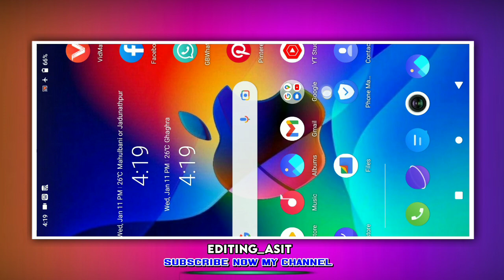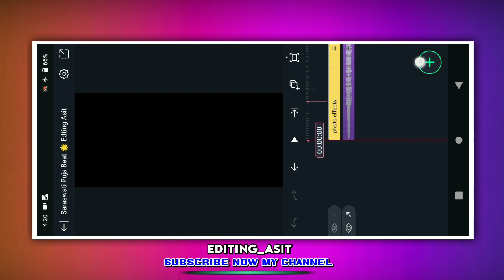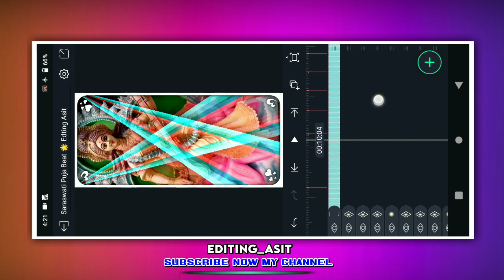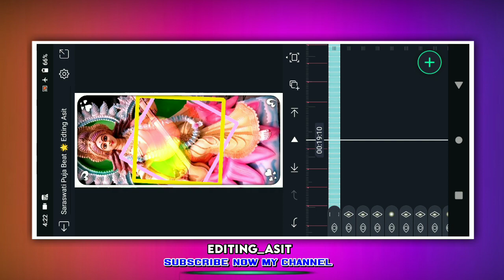1 Photo Saraswati Puja Special Video Edting Alight Motion🥀 Saraswati Puja Colour Lighting Status Edt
1 Photo Saraswati Puja Special Video Edting Alight Motion🥀 Saraswati Puja Colour Lighting Status Edt

:-  no Password  🙏🏻🙏🏻🙏🏻

Beat mark and effect 🙏🏻🙏🏻

:- Telegram group search now :- Editing Asit

2 layer video editing alight motion
2 photo editing alight motion
alight mausam
photo status
video effect
video making app with photos and music
virus cleaner

👉 কোনো রকম অসুবিধা থাকলে কমেন্ট করুন

:- editing asit

Video is for educational purposes only.copyright desclaimer under section 107 of the copyright act copyright 1976, allowance is made for " fair use " for purposes such as criticism, command, repoting, teaching,scholarship,and research.fair use is a use permitted by copyright statute that might otherwise be infringing. non-e balance in favor of fair use.